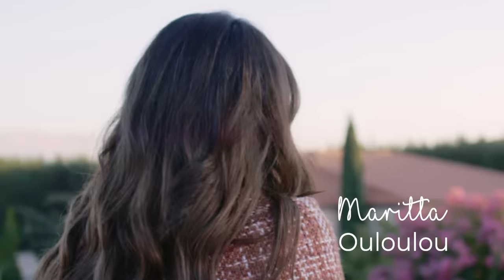Maritta Hallani - Ouloulou (Official Music Video) | ماريتا الحلاني - قولولو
كلمات: أحمد ماضي
ألحان: زياد برجي
توزيع: هادي شرارة

قلبو يسلملي قلبو
قديش بحبو
هيدا اللي من روحي قريب
حدو رح ابقى حدو
بوسلو خدو
هيدا حبيبي مش غريب

قولولو قولولو
كل ليلة عم حنلو
واحكولو واحكولو
عغيابو فيي شو صار
قولولو قولولو
لو بقدر شوفو وقلو
حبيبي يا حبيبي
عغيابك عم بنهار

عنو ما ببعد عنو
لو كلن جنوا
بيبقى حبيبي مهما صار
بقلو شو بدي قلو
كتير اشتقتلو
كل ليلة بكتبلو أشعار